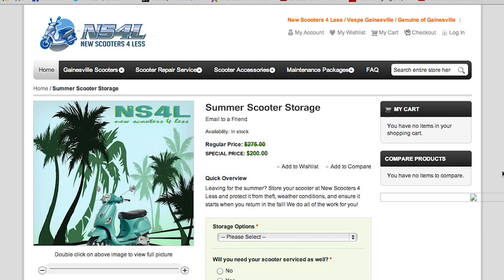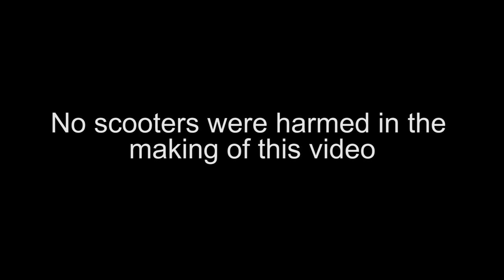Save A Scooter Today - NS4L Summer Scooter Storage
Realizing that scooters were being neglected every summer while college students finished school, packed up, and left Gainesville for the summer, New Scooters 4 Less took these scooters under their wing.  Today, this is one of the highest demanded services at New Scooters 4 Less.  Every summer these scooters are...  well... spoiled rotten frankly!

As soon as you drop it off, we take a series of steps to ensure that your scooter runs exactly as it should when you return.  These steps include:

1.  We make sure your fuel tank is full of fuel and that this fuel has been stabilized with a fuel stabilizer.
2.  We run the stabilized fuel through your fuel lines and carburetor.
3.  We disconnect and clamp off the fuel line from your carburetor and then run your carburetor completely out of fuel so we don't have to risk any of your carburetor jets getting clogged.
4.  We disconnect your battery so it doesn't lose charge from sitting connected for the summer.
5.  We then store your scooter indoors all summer, protecting it from rain, summer hot sun, and theft.

Do you need your scooter serviced while you are away?  No problem!  We can take care of any additional tune-ups or repairs and have it all done for you before you return to school!

We may or may not be known for actually talking to your scooter while you are away and reassuring it that you WILL be back for fall semester!  (Yea... we know we are crazy!)

We know that you guys are focused on final exams and everything at the end of the spring semester, but please don't forget to care for your scooter.  If you are only gone for Summer A or Summer B, we have rates for that as well.  We are limited on space, so don't wait.

Would you like your scooter picked up from you or delivered?  No problem!  It is INCLUDED in this storage service discussed.

Have a safe and pleasant summer!  We look forward to seeing you in the fall!

Stay Calm and Scoot On,

Your Family at New Scooters 4 Less

BOOM (Just Because)